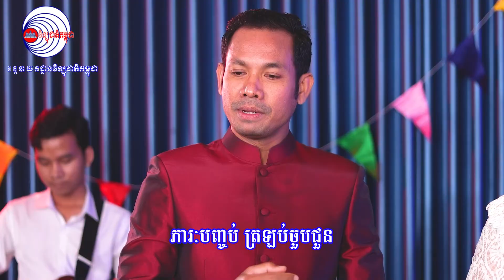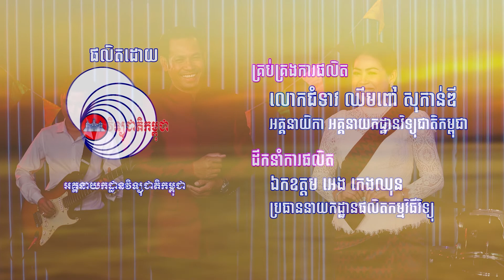1007 បទ ៖ រដូវភ្ជុំបិណ្ឌមាសឆ្អិនកូននឹក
បទថ្មី